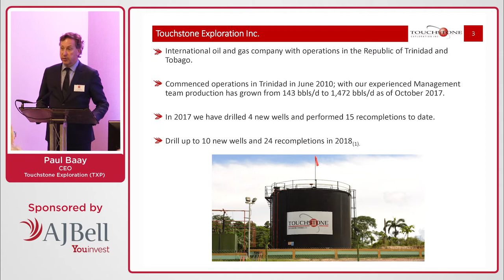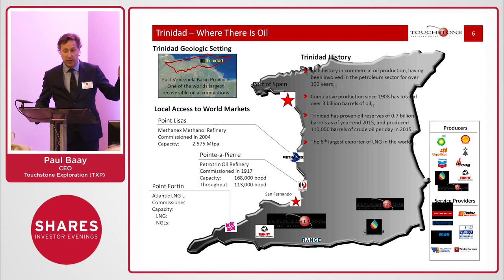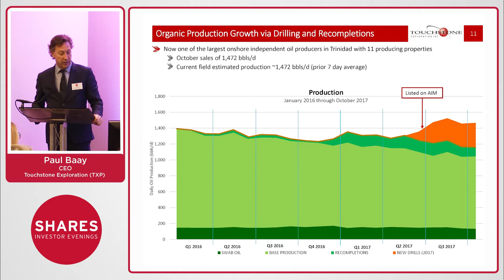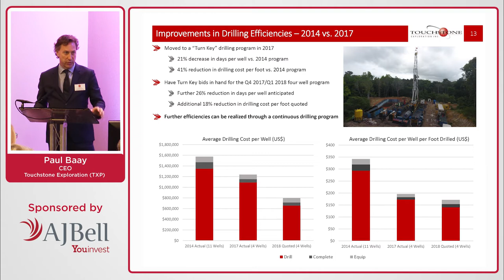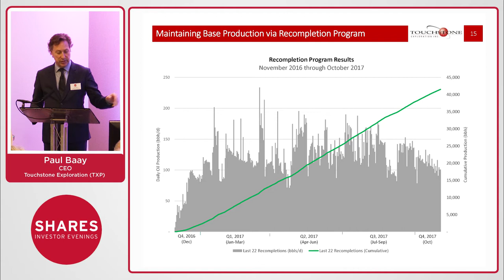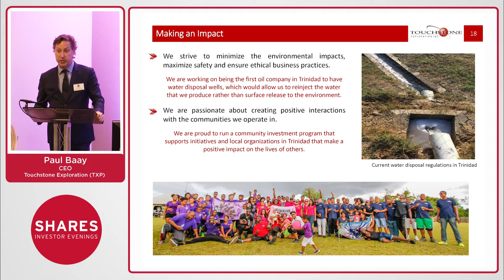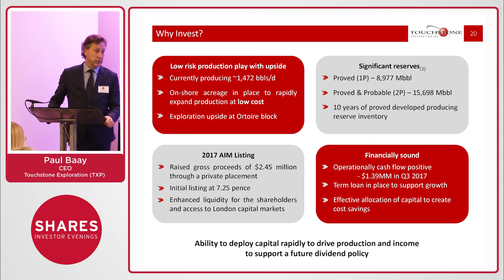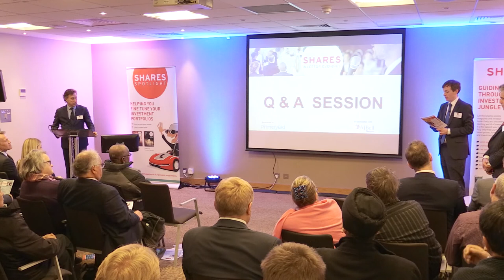Paul Baay, CEO of Touchstone Exploration (TXP)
Touchstone Exploration (TXP) - Touchstone Exploration Inc. is a UK listed but Canadian-based, international upstream oil and gas company currently active in the Republic of Trinidad and Tobago. It is one of the largest independent onshore oil producers in Trinidad, with an experienced management and executive team that have a track record of delivering value to shareholders. In Trinidad, the Company’s interests in approximately 90,000 gross acres of exploration and development rights make it one of the largest independent onshore oil producers in Trinidad. Touchstone holds over 8,700 working interest acres of onshore producing properties that have known crude oil reserves as well as over 55,000 exploration and undeveloped working interest acres that are being evaluated.